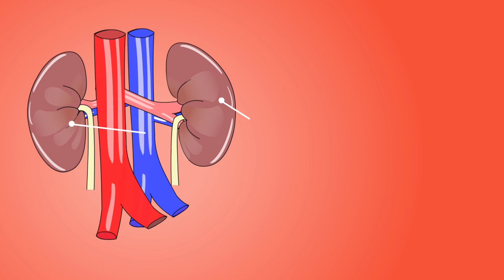Fare yavrusunun genlerine %4 İnsan hücresi eklendi ve sonuç inanılmaz!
Bilim insanları, insan kök hücrelerini fare embriyolarına enjekte ettiler. Kök hücre enjekte edilen fareden embriyoların, 17 günlük gelişimin ardından yüzde 4’ü insan hücrelerinden oluşacak şekilde değiştiği görüldü.İki farklı hayvanının genetik yapı taşlarını karıştıran bilim insanları, bir bilim kurgu filmi öğesi gibi görünüyor olabilir. Hatta mitolojide de böyle melez canlılar oldukça önemli bir yer tutuyor. Ancak gerçek hayattaki bilim insanları da melez canlılar elde etmek için çeşitli genetik çalışmalar yapıyorlar.
ABD’den bilim insanlarının yaptığı son çalışmada, insan kök hücreleri fare embriyolarına enjekte edildi. Embriyoların gelişmesi için beklenen 17 günlük sürenin ardından yapılan incelemede, fare embriyolarının yüzde 4 oranında insan hücresi taşıdığı görüldü.Aslında hayvan embriyolarında insan hücreleri geliştirmek için yapılan ilk çalışma bu değil. Daha önce başka araştırmacılar da farklı yöntemlerle hayvan embriyolarında insan hücreleri geliştirmeyi denediler. Ancak hiçbir çalışmada bu düzeyde bir başarı elde edilmemişti.

fare kovucu,
fare boku,
rüyada beyaz fare görmek,
kök hücre bağışı,
prokaryot hücre,
moleküler biyoloji ve genetik,
dna ve genetik kod,
genetik mühendisliği,
genetik hastalıklar,

fare deneyleri izle,
Fare deneyleri,
fare sesi,
fare yiyen adam,
fare kapanı,
fare tapınağı,
fareler,
fare tuzakları,
fare videoları,
fares karam,
fare oyunu,
fare düşmanı,
fare yiyen,
deneyler,
deney videoları,
deney filmleri,
deneyim,
deney filmleri bilim kurgu,
deneyimler,
deneyim denizi,
deneyler deneyler,
deney fragman,
deney izle,
deney fareleri,
deney deney,
gen tedavisi nasıl yapılır,
gen tedavisi nedir,
gen tedavisi nedir 8. sınıf,
gen tedavisi 8.sınıf,
gen tedavisi nasıl uygulanır,
gen tedavisi 2019,
gen tedavisi ile gen aktarımı arasındaki fark,
gen tedavisi 2020,
gen tedavisi teknikleri,
gen tedavisi yapan hastaneler,
gen teknolojisi,
gen teknolojisi belgesel,
gen teknoloji nedir,
gen teknolojisi nedir,
gen teknolojileri,
gen teknolojisi 6. sınıf,